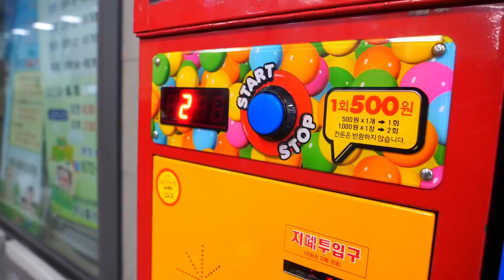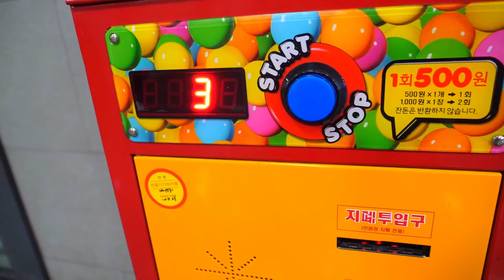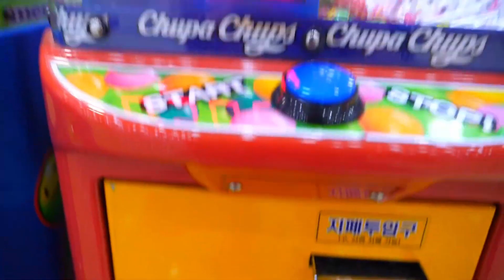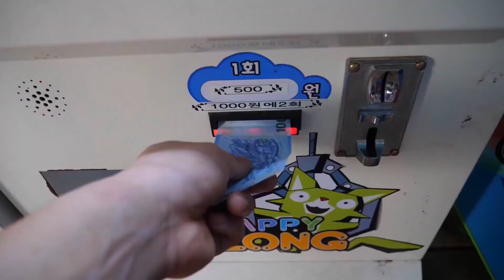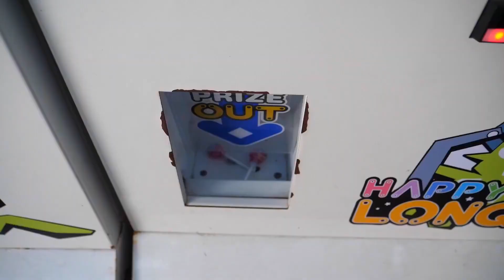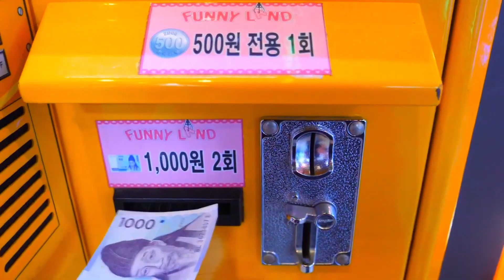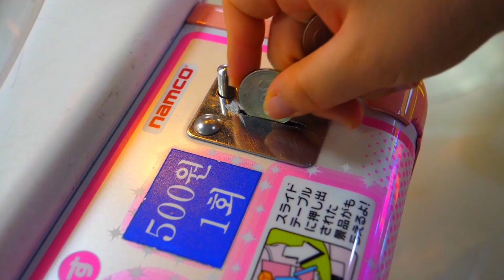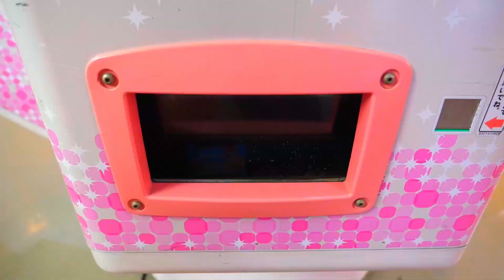사탕 자판기 / Candy Vending Machine - Korean Street Food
- information -

1 Play / KRW 500 (USD 0.43)